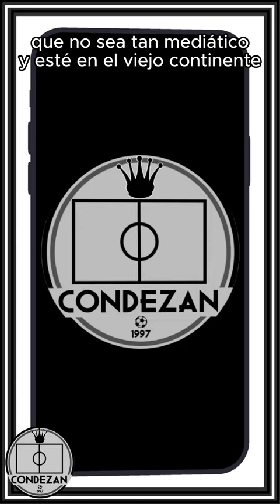Enzo Barrenechea la SOLIDEZ del Frosinone!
Seguime: @condezan

En la tercer parte de conociendo jugadores argentinos que juegan en Europa pero que están pasando por debajo del radar les traigo a Enzo Barrenechea, el Oriundo de Villa María que es el pilar de la mitad de cancha del Frosinone y la está rompiendo toda en Serie A.